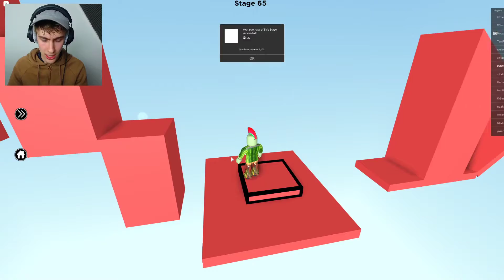NIEMAND HEEFT DEZE OBBY OOIT GEHAALD! (Roblox Obby)